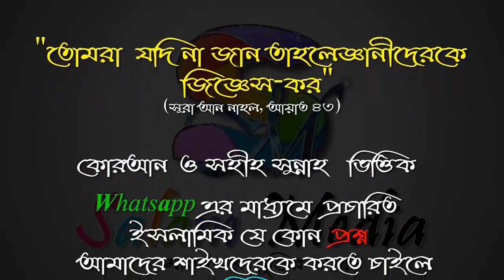শিয়া শব্দের অর্থের ব্যাখ্যা ᴴᴰ┇জামাল গাজী ইবনে সফিউল্লাহ